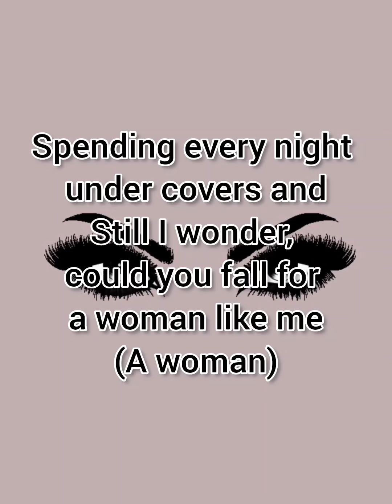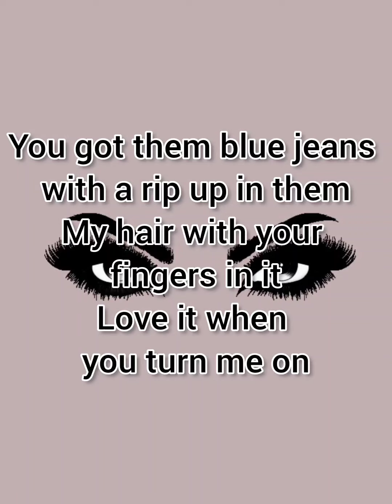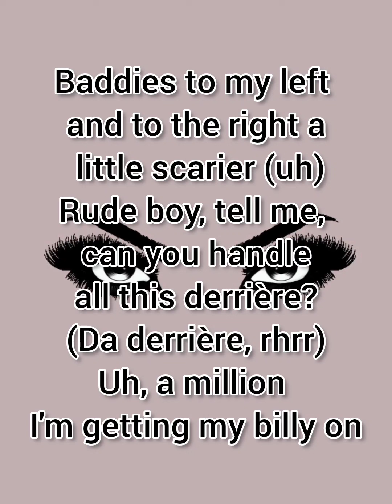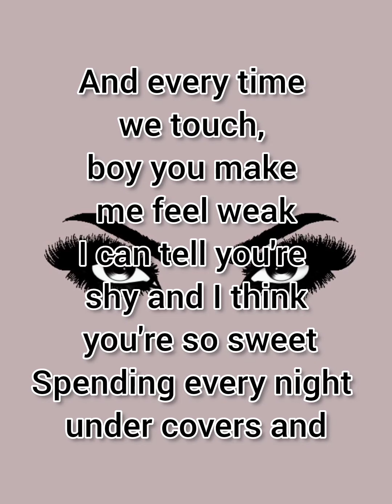woman like me - LITTLE MIX lyrics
hoping to make this my full time job soon

I know we can do it

lyrics:

I always say what I'm feeling
I was born without a zip on my mouth
Sometimes I don't even mean it
It takes a little while to figure me out

I like my coffee with two sugars in it
High heels and my jewellery dripping
Drink and I get all fired up
(Hey-hey-hey)
Insecure but I'm working with it
Many things that I could get rid of
Ain't about to give it up

I made a few mistakes, I regret it nightly
I broke a couple hearts that I wear on my sleeve
My momma always said girl, you're trouble and
And now I wonder, could you fall for a woman like me

And every time we touch, boy you make me feel weak
I can tell you're shy and I think you're so sweet
Spending every night under covers and
Still I wonder, could you fall for a woman like me
(A woman)

Woman like me, like a woman like me
La-la-la woman like me, like a woman like me
La-la-la woman like, like a woman like me

And baby, just be mine for the weekend
We can get a takeaway and sit on the couch
Or we could just go out for the evening
Hopefully end up with you kissing my mouth, eh eh

You got them blue jeans with a rip up in them
My hair with your fingers in it
Love it when you turn me on
'Yoncé with a little bit of
Love drunk in the middle with it
Get down to our favorite song

Yo, woman like me, yes a woman like me (oh)
Soon as I brush up on him I could tell he like me (oh)
You know all them mandem, a try to swipe me (Kyuh)
Knotted up, he could afford to ice me (hh, rhrr)
Tell 'em there's a bad Trini bitch inna your area (uh)
But the more bad bitches, then the more merrier (C'mon)
Baddies to my left and to the right a little scarier (uh)
Rude boy, tell me, can you handle all this derrière? (Da derrière, rhrr)
Uh, a million I'm getting my billy on
Greatest of all time, 'cause I'm a chameleon
I switch it up for every era, I'm really bomb
These bitches really wanna be Nicki, I'm really mom (uh)
Apple cut the cheque, I want all this money
Seven Up, go grip the TEC, and leave all this bloody
I-It's the Queen and Little Mix, skated on 'em, sorry
My daddy is Indian (swish), a-all this curry (mhm)

(For a woman like me)

(Na, na, na, na, na, a woman like me, like me)
La-la-la woman like me, like a woman like me (oh, woman like me)
La-la-la woman like me, like a woman like me (uh, na, na, na, na, na)
La-la-la woman like me, like a woman like me (I said)
(A woman like me)

Young money, grrrr